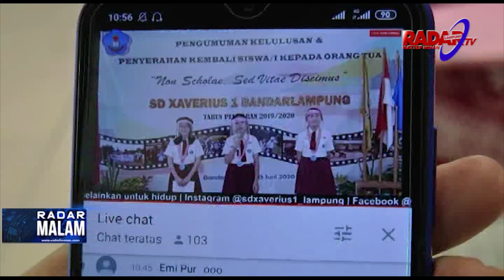Sejarah, Kelulusan Siswa SD Live Streaming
DI TENGAH PANDEMI COVID-19 SEJUMLAH SEKOLAH DASAR DI BANDAR LAMPUNG  AKAN MENGUMUMKAN KELULUSAN SISWA SISWI  MELALUI LIVE STREAMING KELULUSAN  SISWA DI TENGAH PANDEMI COVID -19 MENJADI  CATATAN SEJARAH BARU BAGI PARA GURU DAN SISWA